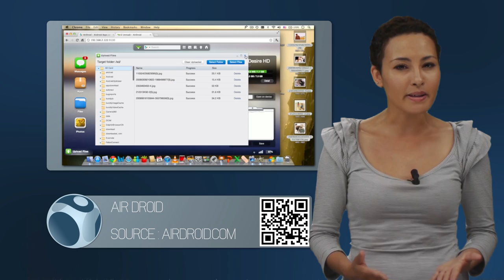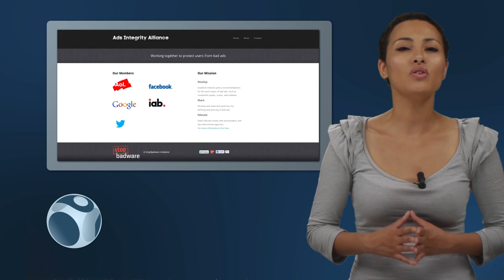WebSpotting 21 Juin 2012 | Episode 22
Présentatrice :
Hédia Charni @Hedia

Réalisateurs :
Korben @Korben

Producteurs :
DemainTv @demaintv

Les Sujets :

IE7
Source : Clubic

Alliance
Source : Clubic

Kaspersky
Source: Ghacks

Oups
Source : The Verge